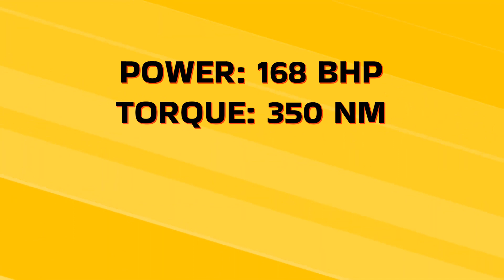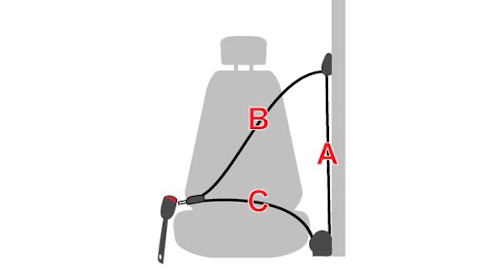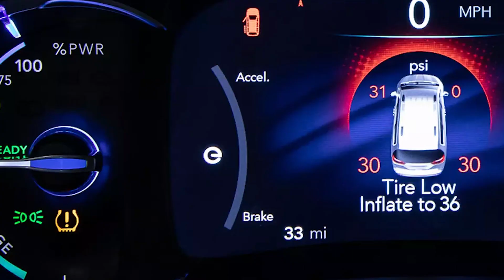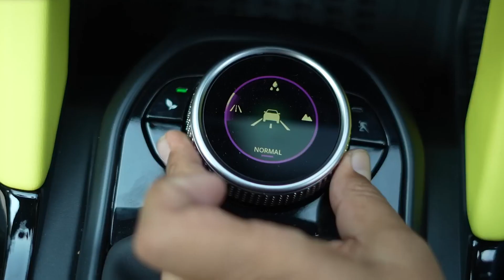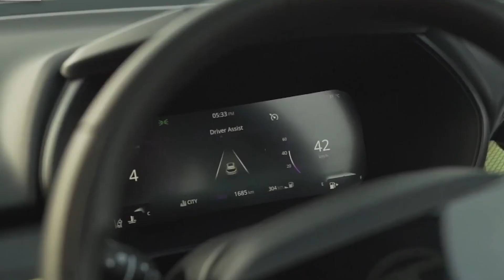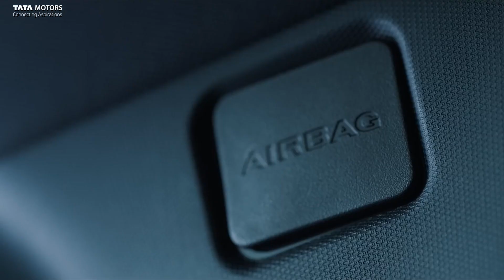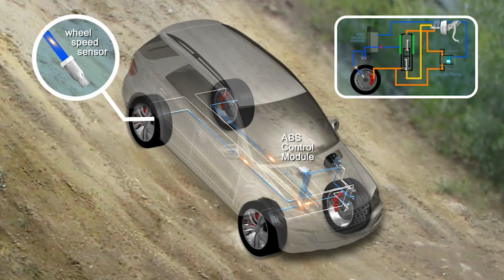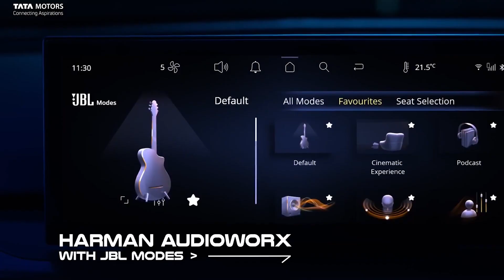टाटा हैरियर 2023 का सबसे आसान वीडियो | TATA Harrier 2023 Easy Variant Price Explanation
In this video we gonna talk about tata harrier facelift 2023 brochure and variant explanation and also talked about variant wise features list and price best value for money tata harrier facelift 2023 variant for you.